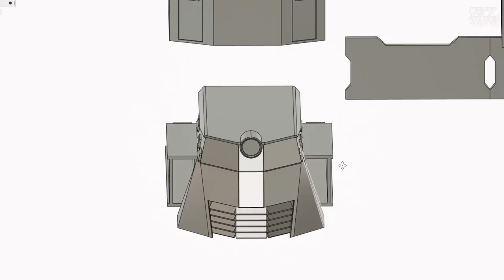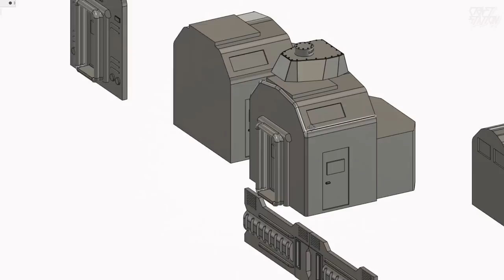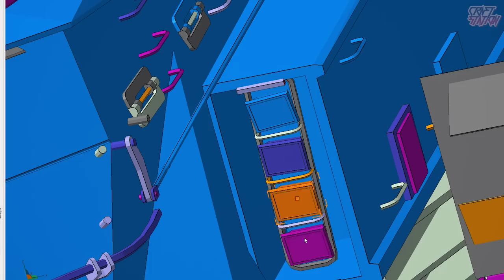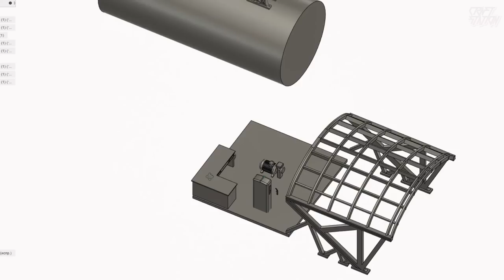How to make working post apocaliptic train from Metro Exodus 1\87 HO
●HELLO  GUYS ↓
How to make work post apocalipsis train from Metro Exodus IN REAL LIFE